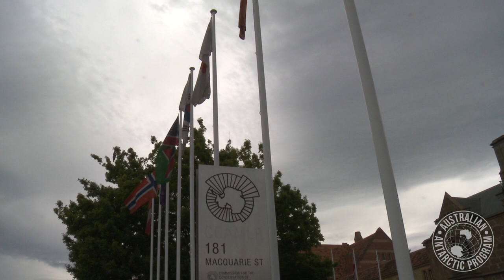Southern Ocean Management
The Southern Ocean is conserved through the Commission for the Conservation of Antarctic Marine Living Resources (CCAMLR) which is made up of 24 nations and the European Union.

CCAMLR takes an ecosystem approach to the management of Southern Ocean fisheries – which means taking the needs of the ecosystem - including animals such as whales, penguins and sea birds - into account when setting catch limits and putting management arrangements in place